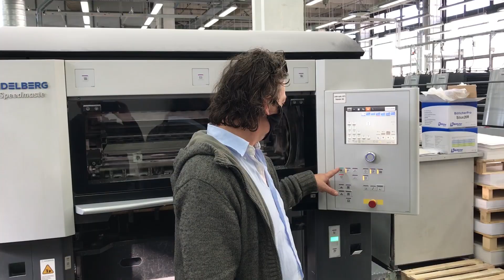Nyomdában az új könyv!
FŐNIX - az új könyv névre szóló dedikációval már előrendelhető!